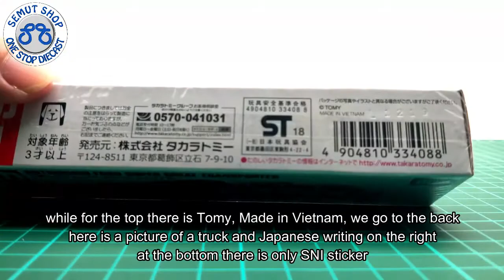Tomica Long Mitsubishi Fuso Super Great Transporter Miniatur Diecast truk pemangkut mobil Mitsubishi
Tomica Long Asli dari Takara Tomy

- Bahan Besi dan Plastik
- Ukuran Lebih kurang panjang 14cm lebar 3cm dan tinggi 3cm
- Beberapa jenis Tomica Memliki Suspensi dan pintu bisa di buka (tidak semua tipe)

Tomica Indonesia
Kinsmart Indonesia